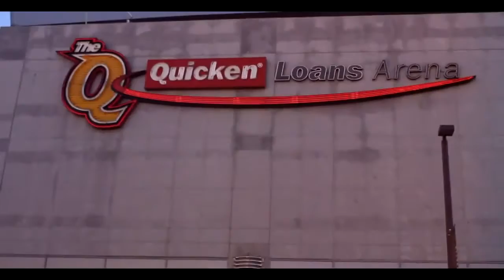Spazzo - CLVLND ft. King Low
Music video for CLVLND ft. King Low performed by Spazzo.